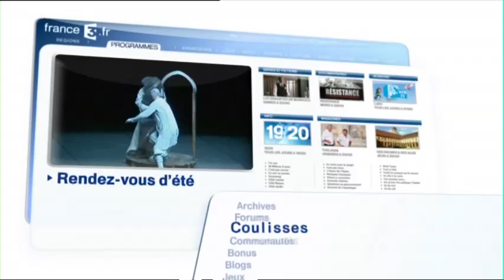Rendez-Vous d'Eté - Bretagne Pays de la Loire - 04/08/2012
Retrouvez les Rendez-Vous d'Eté, sur France 3 Bretagne et France 3 Pays de la Loire, tous les jours dans vos Editions Régionales.
Pour en savoir plus :
Apéro'zique : Fuckin' Hell Orkestar  le dimanche 5 Août à 18h00 St Pern (35)

Nocturnes in Sallertaine : Al et Les Astrolobi :Lundi 6  août -- à partir de 18h30  Sallertaine (85)

Festival du bout du monde :
  les 3,4 et 5 Août Presqu'île de Crozon (29)